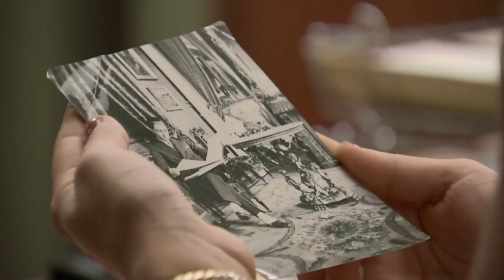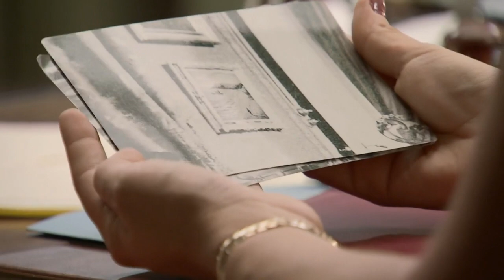Benigna le confiesa a María la preocupación de su madre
Benigna visita a María en el King's Road Club, la amiga de Manolita quiere advertir a la joven de la preocupación que siente su madre por ella.